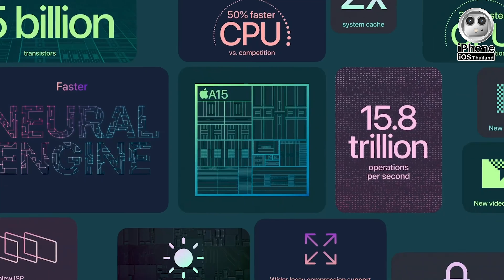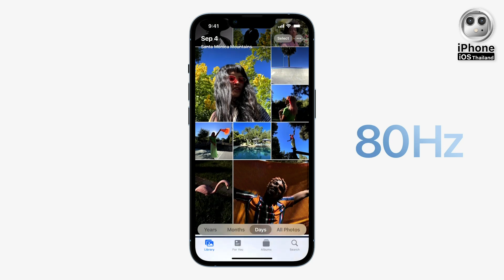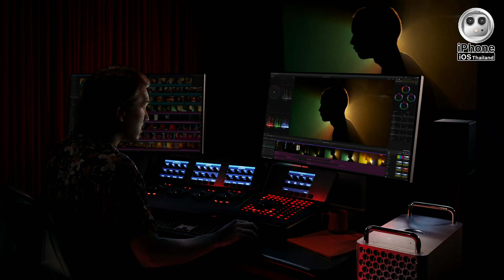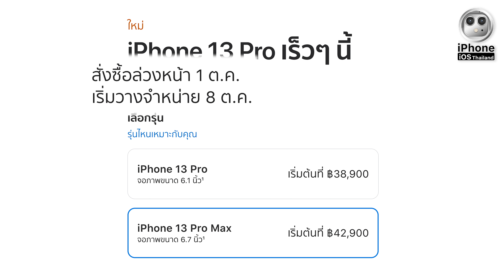iPhone 13 เปิดตัวแล้ว!!! มีอะไรใหม่บ้าง?│iPhone iOS Thailand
iPhone 13 จะมีฟีเจอร์ใหม่อะไร กล้องถ่ายสวยขึ้นไหม? มีความจุเท่าไหร่ 1TB มาไหม ราคาจะถึง 70,000 หรือเปล่า แล้วจะวางจำหน่ายเมื่อไหร่(คำถามเยอะมากกก) ดูคลิปนี้มีคำตอบให้ทุกคำถามค่ะ ดูจบแล้วอย่าลืมคอมเม้นต์กันได้คลิปนะคะ แอดรออ่านอยู่จ้าา
ติดตามยูทูป How to และอัพเดทข่าว iPhone
👉ติดต่อส่งงานซ่อม ( รับงานซ่อมทั่วประเทศ )
inbox เพจ iPhone iOs Thailand
👉inbox: m.me/iphoneiosthailand
MacUpStudio ศูนย์ซ่อมผลิตภัณฑ์ Apple
ตัวอย่างงานซ่อม iPhone ซ่อมMac : youtube
ทีมงาน : iPhone iOs Thailand